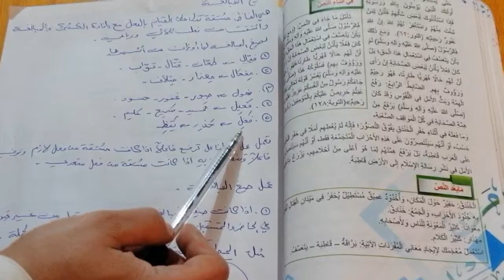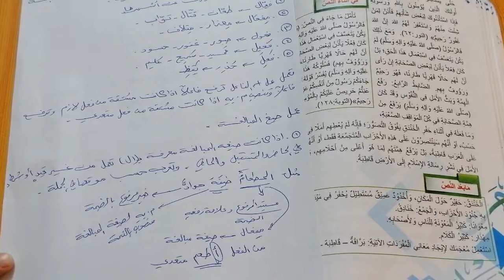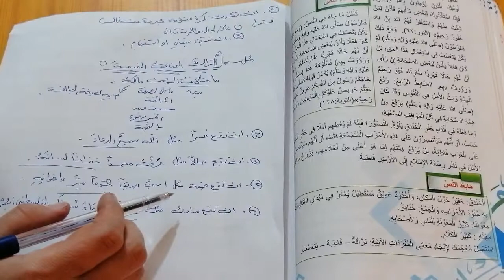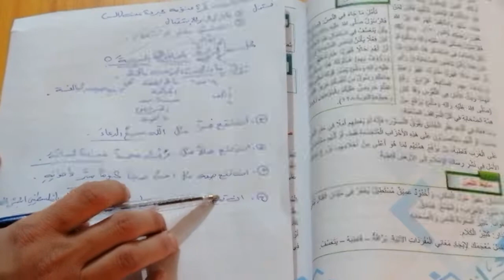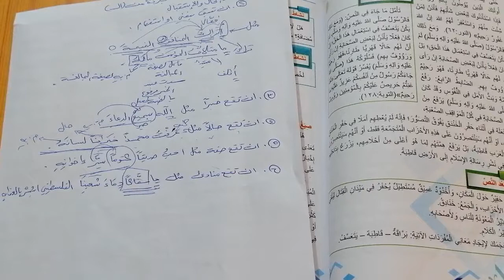متوسطة الأكنان الأهلية /الصف ال٣ متوسط /قواعد اللغة العربية /شرح موضوع صيغ المبالغة